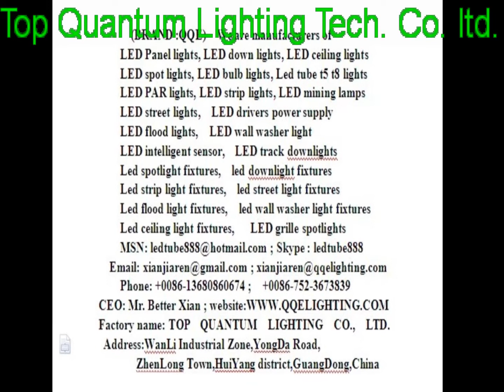led panel light cree chip,led panel light cb,led panel light ceiling